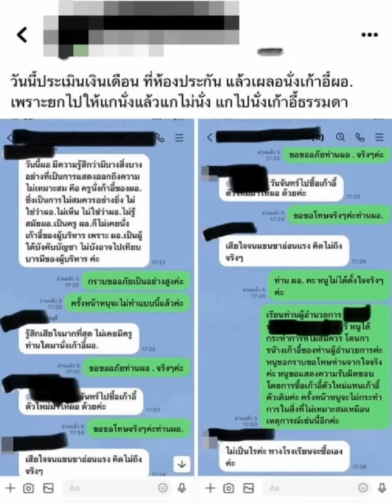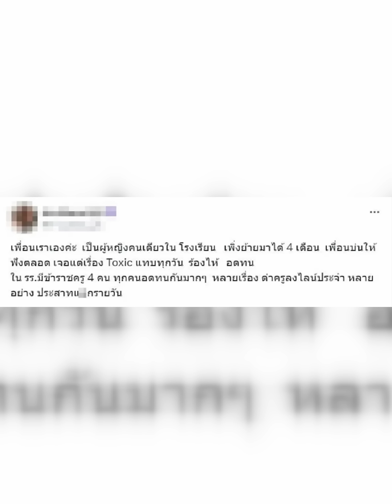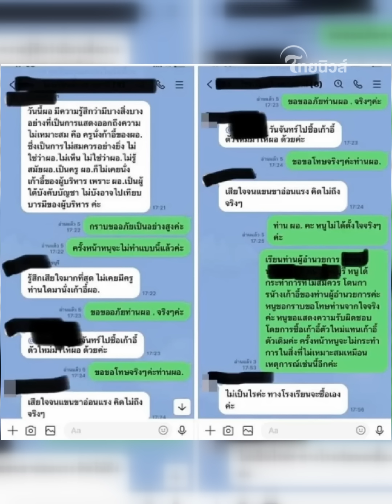ขุดวีรกรรม ‘ผอ.หวงเก้าอี้‘ บ้าอำนาจ ด่าครูลงไลน์ทุกวัน ต้องอดทนร้องไห้| Thainews - ไทยนิวส์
เจอแฉพฤติกรรม ผอ.รร.หวงเก้าอี้ ไลน์ด่าครูที่ไปนั่ง ไล่ให้ไปซื้อมาใหม่ พบบ้าอำนาจ ด่าครูลงไลน์ทุกวัน ทั้งรร.ส่ายหัวไม่มีใครกล้ายุ่ง